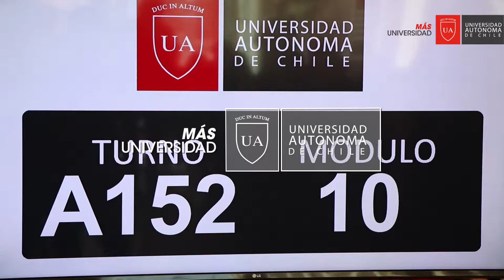Admision Santiago 2019